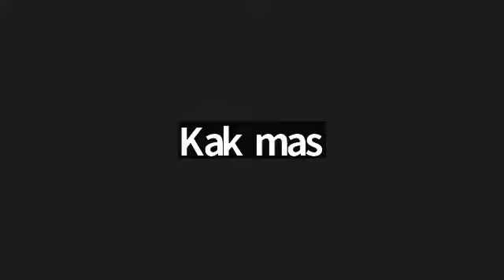Ceramah Tadabbur Al Quran oleh Ustaz Dr Anzaruddin Ahmad (24Okt2022)